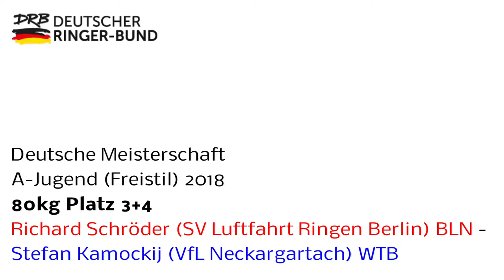RINGEN - DM A-Jugend (Freistil) 80kg Platz 3+4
Richard Schröder (BLN) - Stefan Kamockij (WTB)